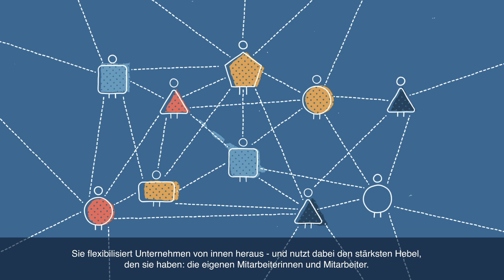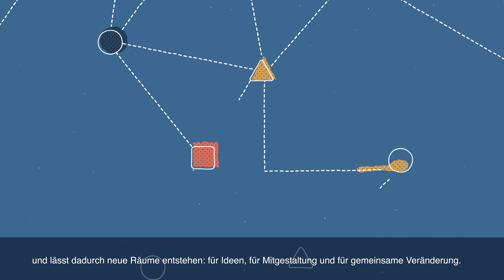Pitch it! Tandemploy schafft perfekte Employee Experiences mit Jobsharing, Peer Learning, Mentoring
Tandemploy ist ein Pionier für anderes Arbeiten.

Wenn Organisationen wüssten, was sie wissen… Die Tandemploy Software verbindet ganz praktisch. Alle Kolleg*innen innerhalb von Unternehmen arbeiten in flexiblen Arbeitsformen zusammen. Die Tandemploy SaaS sorgt für einen lebendigen Wissenstransfer, die Öffnung von Silostrukturen, mehr Innovationskraft und eine höhere Wettbewerbsfähigkeit. Kolleg*innen im Unternehmen bekommen einen Marktplatz aus Jobsharing, Lunch Dates, Mentoring, Peer Learning, Workshops, Projekten, Onboarding. Jede Organisation bekommt mit Tandemploy SaaS die Use Cases und Themen, die am besten zu der Organisation passen.

„Wir skalieren mit der Einführung der Tandemploy Software unser erfolgreiches Co-Leadership Angebot. So können nun rund um den Globus Mitarbeiterinnen und Mitarbeiter der SAP für geteilte Jobs und gemeinsame Führung gematcht werden. Seit Kurzem verbinden wir auch gezielt die verschiedenen Generationen bei SAP – mit dem Tandemploy Generation Exchange Matching.” Cawa Younosi, SAP

Ansprechpartner:
Karin Buchholz & Silas Otto
Tandemploy GmbH
Choriner Str. 3, 10119 Berlin